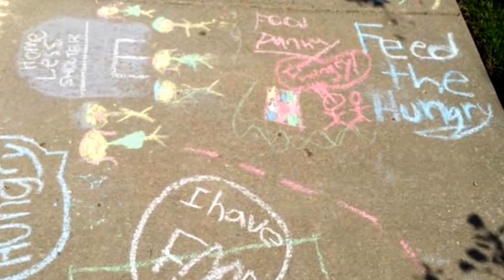Mother Seton Summer Program 2017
Please join us for Mother Seton Summer Session 2017